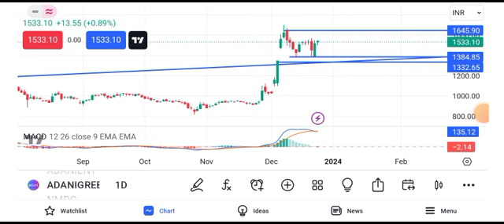Adani green energy share price target || Adani green energy share news today